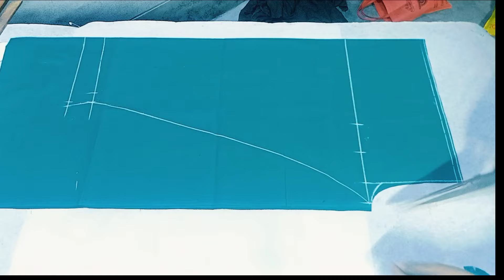মাত্র একটি সূত্র ব্যবহার করে সাধারণ পায়জামা কাটিং করুন pajama cutting and stitching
❤️❤️ভিডিওটিতে  অবশ্যই একটি like দিয়ে পাশে থাকবেন👍👍👍

👔🛠️আমার এই চ্যনেলে আমি টেইলারিং এবং সেলাই মেশিনের সার্ভিস নিয়ে কাজ করি

👗👙আমি বিভিন্ন ধরনের পোশাকের কাটিং ও সেলাই করে দেখাই আমার এই চ্যানেলে

🧰🛠️আপনাদের সুবিধার জন্য সেলাই মেশিনের বিভিন্ন ধরনের সমস্যা হলে তার সমাধান দেই

mdtailor

আমার এই m.d tailor and service ফেসবুক পেজে ফলো দিন

প্যান্ট কাট পায়জামা কাটিং এবং সেলাই

Share with your freinds.